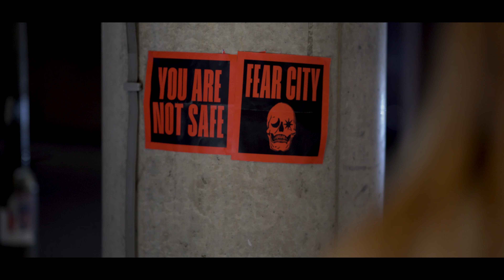Fear City | Short Film (2023)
Fear City is a short film by Harry Larter and Louis Westover.

Starring Lottie Whitmell.